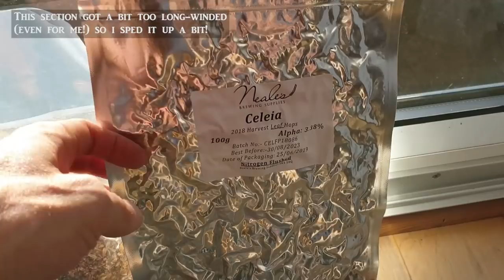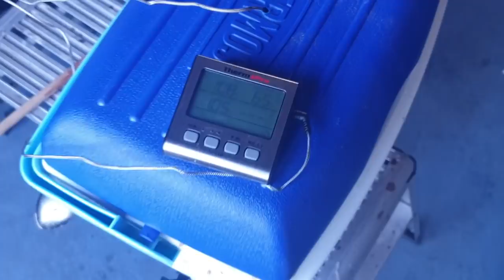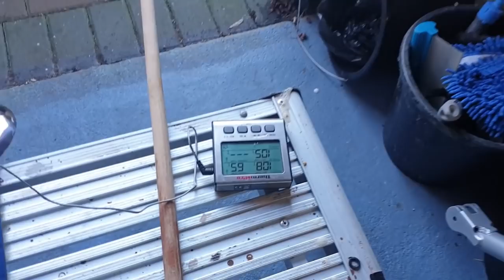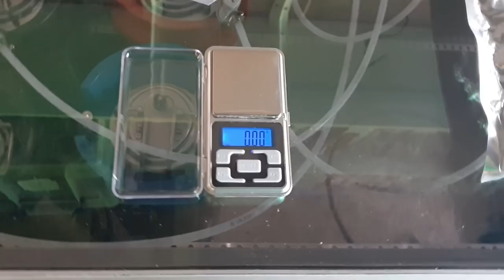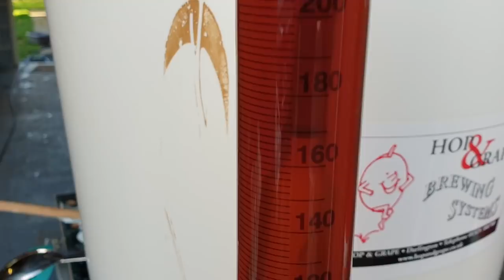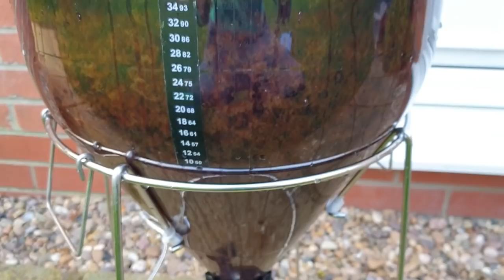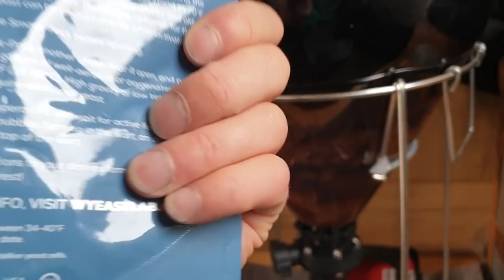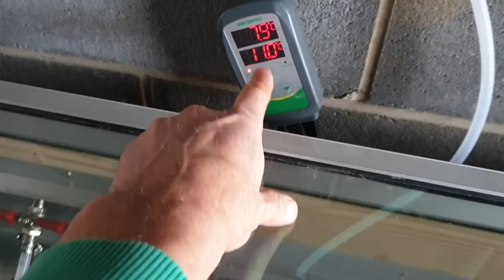Brewing Beer at Home: The Whole Process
So around 8 years i made a video entitled "brewing beer" that some subs still occasionally mention and ask for a follow up. here IS that follow up and it is a bit of a mammoth video.

I brew a Belgian Dubbel, starting with the crushed malt and hops, adding a few anecdotes and (hopefully) amusing asides as i go through all stages of the process from mashing to bottling and then sampling the results!

I hope most people find something of interest here and perhaps it may even encourage a few people to have a go themselves!
Expect one more beer related video where i discuss brewing as a hobby and show you round my dispense setup, which involves beer piped from a keezer (converted chest freezer) in my garage to my beer taps in my utility room!!